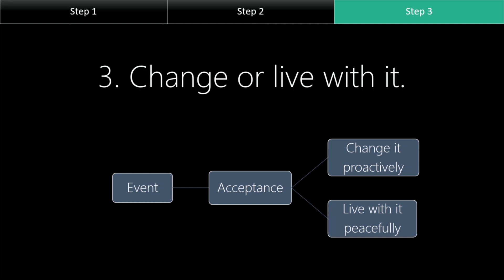The Power of Acceptance | Dylan Woon | TEDxKangar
What comes across your mind when the word “acceptance” is mentioned? Do you imagine a monk sitting quietly under a tree and accepting everything within and beyond him? Or do you imagine a weak and powerless person who simply takes no action at all and gives up his life? Either way, those imaginations do not represent the full idea of acceptance.

In his talk [The Power of Acceptance], Dylan will share his profound insights on why acceptance is one of the most important mental attitudes that you can cultivate today and how acceptance can improve your life in both big and small ways. If you want to live a grounded, fulfilling and productive life, his talk will certainly give you a valuable perspective.

Quote :“Acceptance is all about the art of coexisting with reality, instead of mentally resisting it.

TED TEDx TEDxKangar Perlis An unconventional educator with engineering, consulting and educational backgrounds. With his diverse and unique experience, he deeply realizes the power of acceptance in creating a grounded, productive and fulfilling modern life. This talk was given at a TEDx event using the TED conference format but independently organized by a local community.